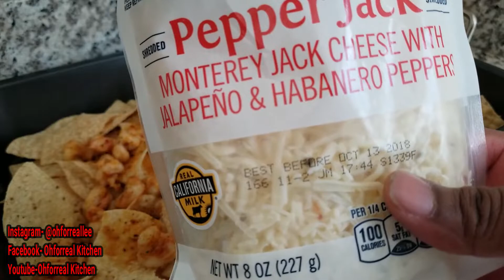OHFORREAL KITCHEN VS BLOVESLIFE...SHRIMP NACHOS...MUKBANG...ABOUT ME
OHFORREAL KITCHEN VS. BLOVESLIFE...OHFORREAL SHRIMP NACHOS CHALLENGE

BACKGROUND MUSIC PRODUCED BY ME